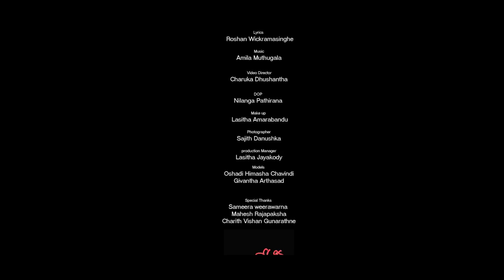Aware Pem Kathawak | අවාරේ පෙම් කතාවක් | Chaaru Fernando | Official video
Artist : Chaarushan Fernando
Lyrics : Roshan Wickramasinghe

Video Directed by  Charuka Dushyantha
D.O.P Nilanga Pathirana
Production Manager : Lasitha Jayekody
Hair & Make Up : Lasitha Amarabandu
Cast :
Givantha Arthasath
oshadi Himasha

Production of *Athaa* *Creations* - Milinda Harshana Jayamanne

📱 Dialog     : 8758680
📱 Mobitel   :74744270
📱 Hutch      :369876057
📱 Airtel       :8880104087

🎧 iTunes Store :
🎧 Amazon Store :